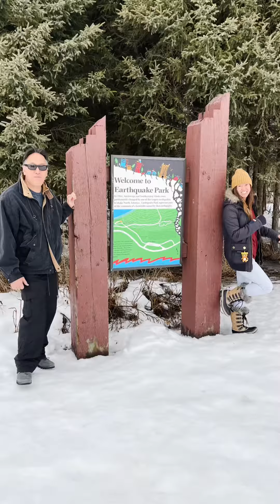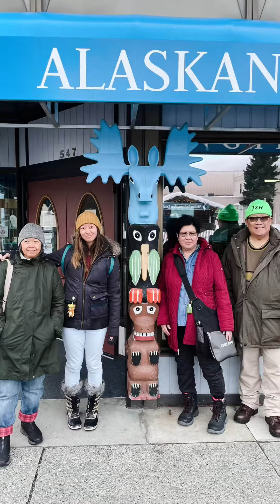Anchorage - Alaska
February 25, 2022 (typo on video)

Our first stop on the itinerary while in Anchorage was to visit Earthquake Park. Despite how happy we looked, it’s actually a place to commemorate a whole neighborhood that fell into the ocean during a 9.2 magnitude earthquake.

After the park we made our way to the Alyeska Ski Resort, where we were supposed to make our way up the slope via aerial tram ride. At the top, we were supposed to enjoy the views and have lunch. But due to the severe wind conditions, it was unsafe to operate the lifts and we had to scrap the Tram ride from the itinerary.

They took us to eat lunch at Chair 5, a diner in the area. Then we went to a souvenir shop that sells local goods and chocolate! They had a chocolate fountain, and sold lots of yummy treats. On the way back to the hotel, we stopped by downtown Anchorage to walk around and sight see. Unfortunately we missed the annual Fur Rendezvous festivities, but we did manage to see the little carnival in town, whilst visiting the little shops that were open.